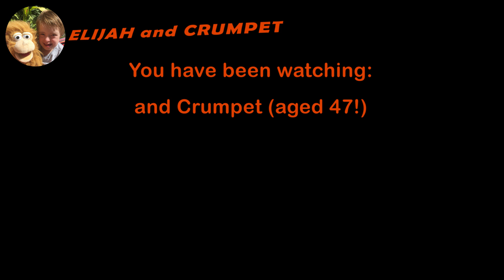Some Good News Australia Ep.1 & Down Syndrome Awareness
Some Good News about Down syndrome - people with Down syndrome like Elijah can learn to read and write, entertain and are a valued member of the family and in society.

We were so impressed by John Krasinski's new YouTube Channel, Some Good News or SGN, that we decided to do a tribute video. Elijah acted it out nearly as well as John! We hope you like it - John joked about lawyers and copyright, but he's fine with us taking him off and he has even made us SGN Global Correspondents! It's all about spreading awareness for Down syndrome! Elijah is such a star pulling off this script at short notice!

Our self-published book, Motivate Man was funded by a Kickstarter campaign and is a story about how Elijah (a.k.a. Motivate Man) helps Crumpet to write a card for Dad by motivating him.
*A signed copy (by Elijah and Crumpet, plus message from Rob) for just $10 which includes postage within Australia (pay via bank transfer or PayPal). *** For every book sold we are donating a copy to someone in need. ***
* Elijah and Crumpet merchandise from our Gift Shop
* Email newsletter with free communication tips
* Dad's blog
* The Motivate Man Fan Club, including Gallery, Review page, Colouring sheets and free books by collecting Book Banana tokens!

Please also ask your local library to look it up and stock it for you! ISBN: 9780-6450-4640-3

SomeGoodNews - Did you know we are SGN Global Correspondents? Started by John Krasinski (from the American version of The Office), Some Good News is a fun YouTube channel which spread good news and goodwill during Coronavirus and beyond!

The Elijah and Crumpet Show is made for adults, to inspire and educate them about life with Down Syndrome.

Media articles:
25th February 2019 - Gary Nunn kickstarted our YouTube success story with this lovely article:

5th March 2019 - The Today Show filmed Elijah at home creating a show with Crumpet, plus interview with Mum and Elijah:

1st September 2019 - Elijah and Crumpet meet Hugh Jackman!

- Elijah and Crumpet have made over 200 videos since they started in September 2018! In 2019 they reached 1,000 subscribers on YouTube, 4,000 on Instagram plus some on Twitter too!

Reasons for the show:
1. Elijah wanted to be a famous YouTuber (thanks to his big brother).
2. Elijah loves performing and watching himself performing.
3. Elijah loves having fun with Crumpet.
4. Rehearsing and putting together the show is a great learning opportunity for Elijah, as he has to remember the plan, practice and learn to stay on task.
5. Being a YouTuber is a socially valued role, which means that others view Elijah in a positive light, which helps with inclusion.
6. The show allows Elijah to show off what he can do, helping to break down misconceptions about people with disability.
7. Seeing  the shows give others the opportunity to strike up conversation with Elijah, which promotes friendships.
8. Seeing Elijah will hopefully motivate and inspire other parents who may just be at the start of their journey.
9. Seeing Elijah produce this content may inspire others to become YouTubers themselves!
10. We can provide some educational content around learning languages, travel, reading and general life skills.
11. We are able to share a lot of fun times together and have some great clips to look back on later in life!

DownSyndrome - In case you are wondering, Elijah has Down Syndrome (DS) (also called Down's Syndrome in some parts of the world and also known as Trisomy 21). To learn more, please search for local websites.